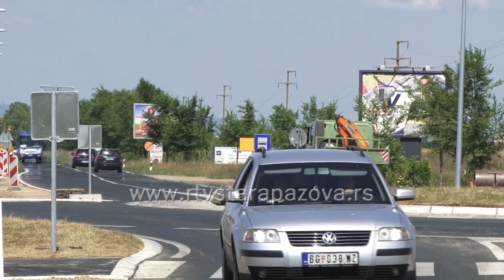Obnova puteva u narednom periodu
Zbog velike frekvencije vozila i raznih građevinskih mašina, putna infrastruktura u opštini Stara Pazova pretprela je značajna opterećnja i oštećenja. Strategijom razvoja ove opštine prema planiranim aktivnostima i prioritetima u prethodnom periodu izvršena je rekonstrukcija najugroženijih puteva i ulica. Proveravali smo u kakvom stanju je putna infrastruktura i kakva je bezbednost u saobraćaju u ovom delu Srema.